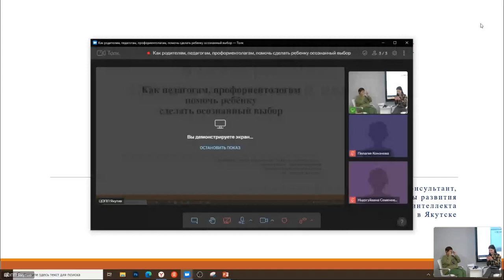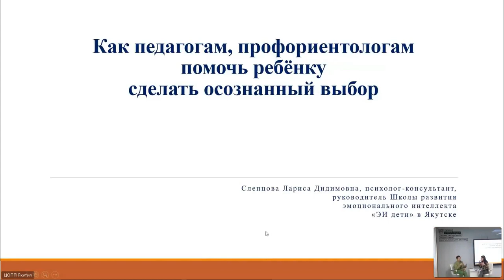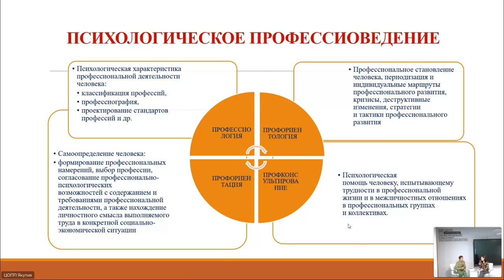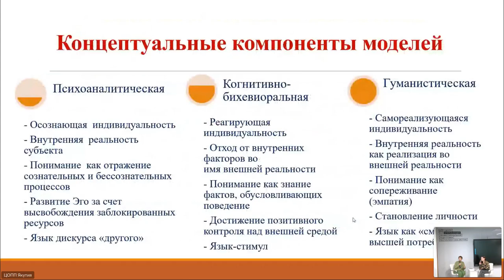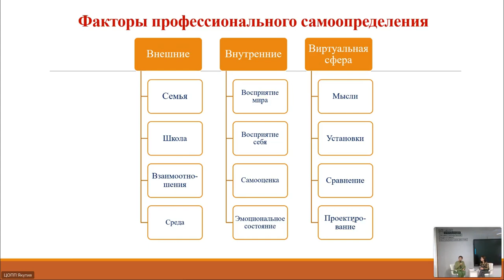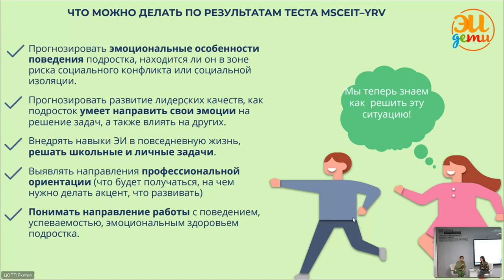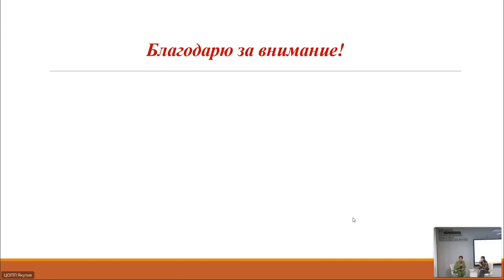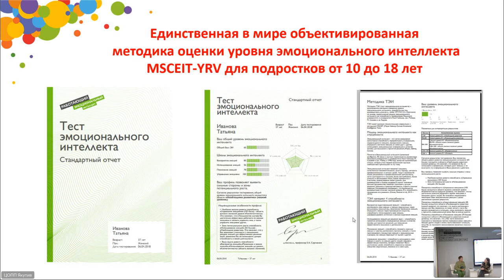Как родителям, педагогам, профориентолагам, помочь сделать ребенку осознанный выбор